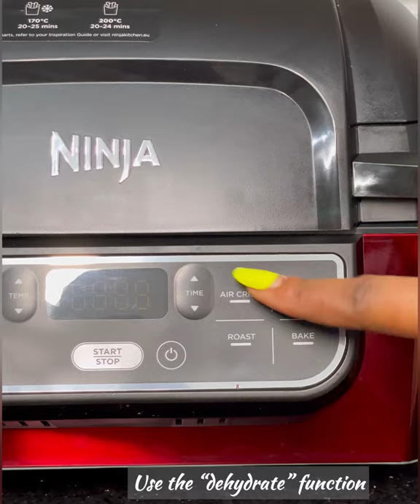26 INSTAGRAM REELS FOOD VIDEOS, COOKING AND KITCHEN HACKS COMPILATION | DIARYOFAKITCHENLOVER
Here’s another version you don’t want to miss out on! Enjoy 🥰